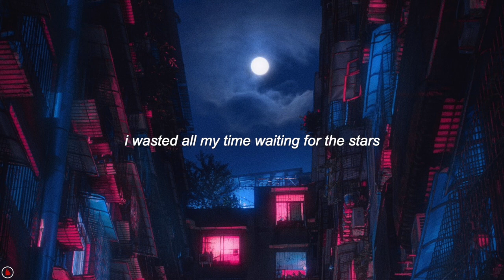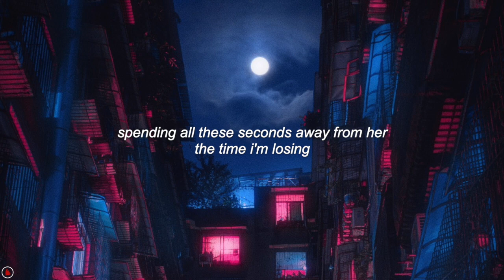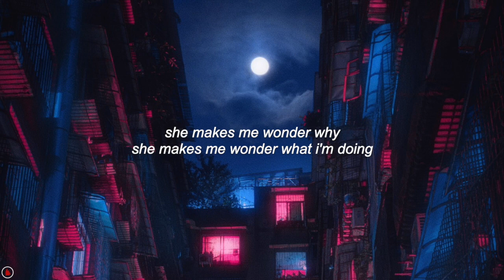The Japanese House - f a r a w a y (Lyrics)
The Japanese House has music that really takes me away.
Her music makes me feel like I’m dreaming even though I’m awake.

“When Amber Bain began releasing music as the Japanese House in 2015, the British singer-songwriter kept her identity a mystery. She avoided photos and interviews, maintained a low social-media profile, and let her distorted, androgynous vocals fuel the rumor mill. The tactic generated plenty of hype—many wondered if the songs were a secret side project of The 1975’s Matt Healy—but Bain wasn’t fully committed. After a few months, she ditched the gimmick and pulled back the curtain. Behind it was a soft-spoken, queer 19-year-old girl with Kurt Cobain hair and boyish style who played guitar left-handed and upside down, and who used rich, romantic production to fill out her timid voice. She was an indie ideal.” - Pitchfork, Megan Buerger, March 4 2019

♪ lyrics ♪

I wasted all my time
Waiting for the stars
To align
To intertwine

And I'll take it up, all of my time
Yeah, wherever you are
I'm ready from afar

She makes me wonder why
She makes me wonder what I'm doing
Spending all these seconds away from her
The time I'm losing
Being far away, I'm lost in space
Make it go away, all this space between us

Take it up, all of my time
Now, you take it up, all of my time

Make it go away, all this space between

Nadazy.